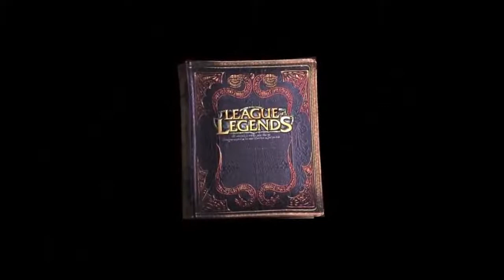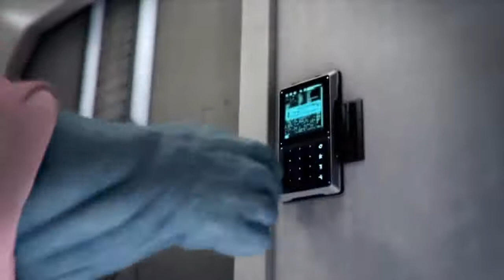LEAGUE OF LEGENDS* Cinematic HD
League of Legends * Heroes
Thank's for watching ! ! !
@ SUPER JOHN @